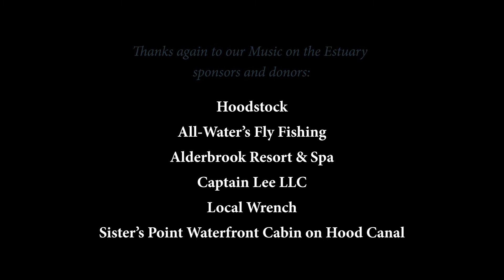MOTE 2021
Music on the Estuary is happening this Saturday, June 12th! And a live auction will be leading up to the event starting at 3pm, June 7th on our website.

Come listen, dance, donate, bid - all in the name of environmental education!